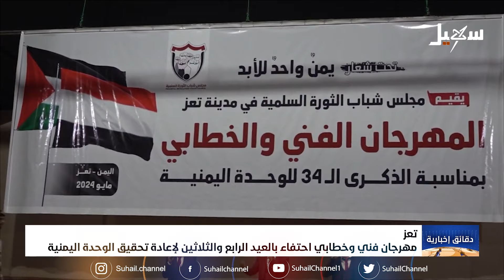دقائق إخبارية السابعة مساءً 22-5-2024